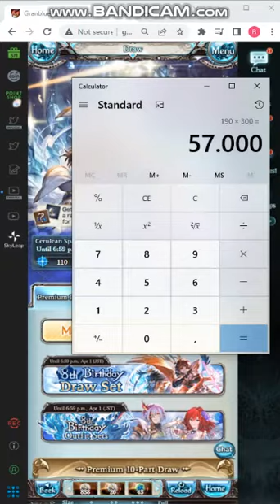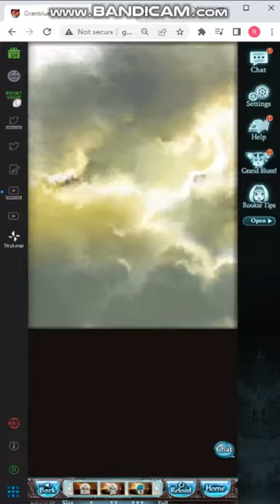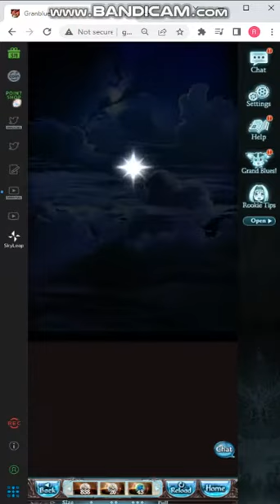[GBF] Sparks 2022 Maret 24